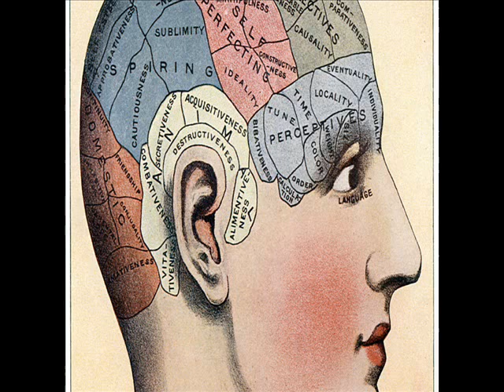Baba Vanga - Colour My Mind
Musician ,singer songwriter from Rushden Neil Bowers, embracing all things freakbeat,
underground, new wave, heavy mod, Stoner Blues, Garage Punk

Strange thing are a happening ...nothing lasts forever , is it any wonder we all need to escape from reality , into our dreamland while the world around burns & drowns , weather patterns shifting the awakening of our minds to accept the things we were told were not real , the next chapter of the human psyche , the lies we are told every day from birth to death , time to open our third eye , we are no longer blinded by our so called leaders...revolution brothers and sisters.

Baba Vanga is a solo project brought to your consciousness by Northamptonshire musician , outsider, troubadour ,songwriter , Neil Bowers
Neil Bowers - guitar/bass/vocals
drums - mAN OR aSTROMAN
freakbeatundergroundheavymodrocknrollfunkpunkrhythmnbluesnewwavestonergaragesurfnsoul& folkhorror